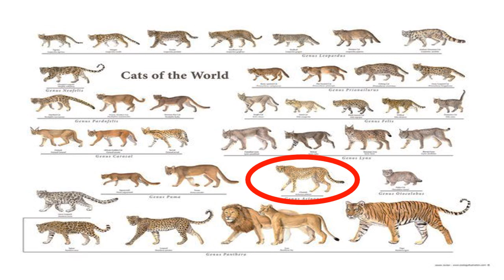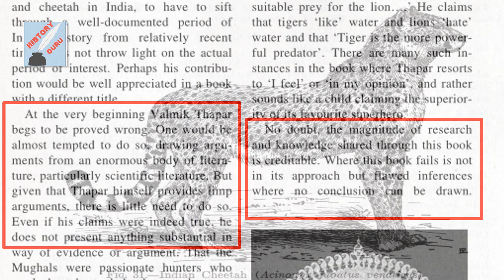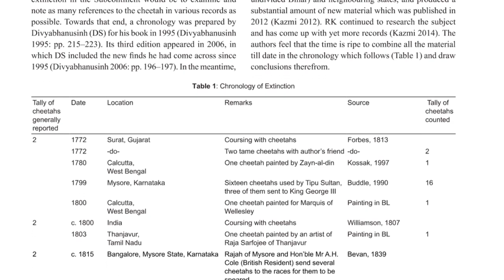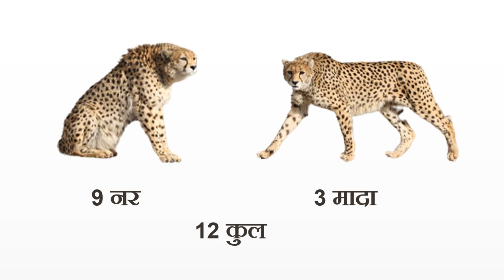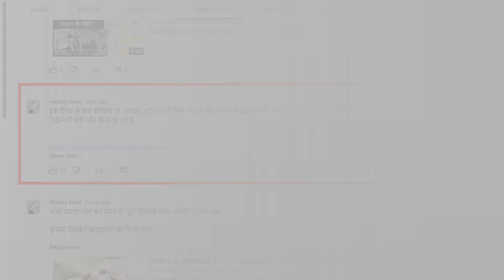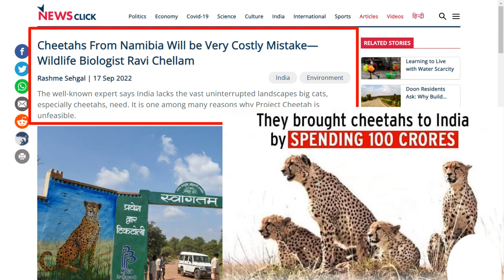History of Cheetahs (Full Video) चीतों का इतिहास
इस वीडियो में हमने चीते के बारे में कुछ रोचक जानकारी दी है और उसके इतिहास बताया है कि भारत में और भारत के बाहर वो कहाँ कहाँ और कैसे कैसे विलुप्जात हुआ.

हालांकि एशियाई चीते पर अधिक ध्यान दिया गया है लेकिन हमने अफ्रीका के चीते के बारे में कुछ महत्त्वपूर्ण बातें बताई हैं.

भारत में चीते कैसे ग़ायब हुए, इसको विस्तार से समझने के लिए कृपया इस लिंक का इस्तेमाल करें